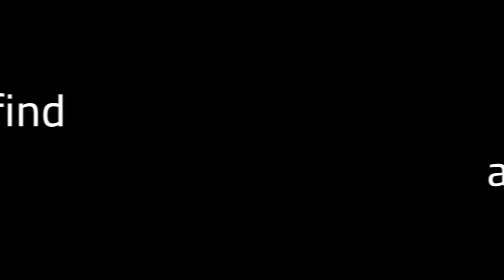Anything Can Happen at The Cable Show 2013!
Celebrities, leaders, VIPs, the works! Anything can happen at The Cable Show!

We hope to see you there June 10th - 12th in Washington, DC.